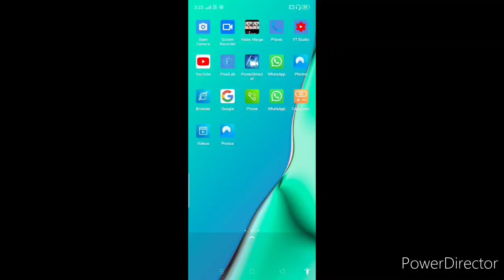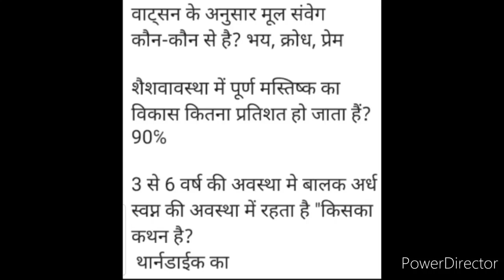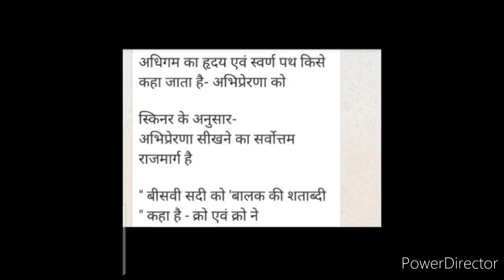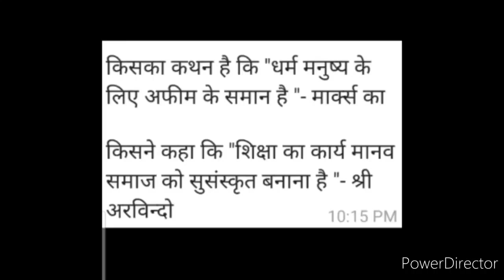Important questions and answers for One Liner CDP, SUPERTET, DSSSB, KVS And Mainly CTET 2020 Details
I am Kavita, your host and friend.. Welcome once again like forever to my and your "Kavita Is Here" YouTube channel where you're getting to know educational updates nowadays.. In this video we are discussing about the topic that you have seen on title and thumbnail, so watch this video fully and carefully from beginning to end..❤️🙏🌹